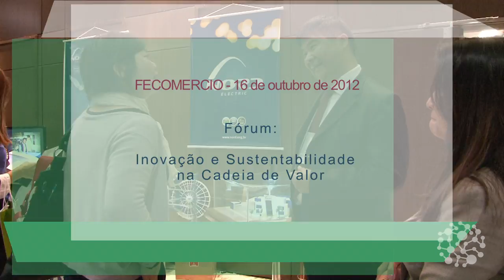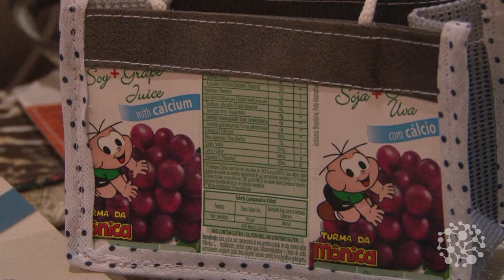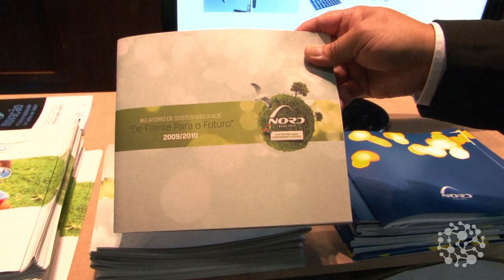Fórum: Inovação e Sustentabilidade na Cadeia de Valor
O Fórum de Inovação e Sustentabilidade na Cadeia de Valor, realizado pelo GVces (Centro de Estudos em Sustentabilidade da FGV - EAESP), em parceira com o Citi e apoio do Citi Fundation, destacou casos de pequenas e médias empresas com práticas inovadoras em sustentabilidade na cadeia de valor de grandes empresas.
Durante o evento conversamos com 3 das PMEs que também montaram um estande na  na ocasião trazendo alguns produtos e serviços ligados ao tema.